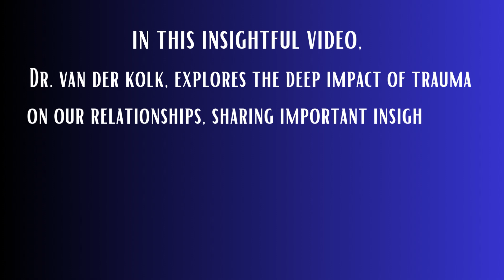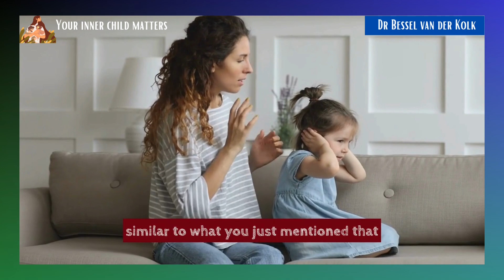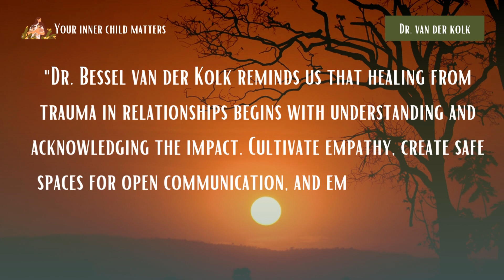Healing Love: Dr Bessel van der Kolk Unravels Trauma in Relationships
Explore the complex world of personal relationships with renowned psychiatrist and trauma specialist, Dr. Bessel van der Kolk, in this eye-opening video. Discover the underlying dynamics that may be impacting your relationships as you gain profound insights about the influence of trauma on our relationships with others.

Key Takeaways Learned:

🌟 Recognizing how trauma presents itself in intimate interactions.
💔  Recognizing the symptoms of relationship trauma and its consequences
 💑 Strategies for healing and fostering positive relationships
🧘‍♂️ Ways to promoting emotional well-being in your relationships.

Dr. Bessel van der Kolk will share his wealth of knowledge, research, and practical recommendations to help you in navigating the complexities of trauma within intimate relationships and moving toward a path of healing and connection.
Very Special Thanks to Dr. Bessel Van Der Kolk and Dr Rangan Chatterjee for sharing their profound insights.

Please support and Connect with Dr van der Kolk:
Facebook  ￼ / thebodykeepsthescore
Instagram  ￼ / thebodykeepsthescore

Facebook:  ￼ / drchatterjee
Twitter:  ￼ / drchatterjeeuk
Instagram:  ￼ / drchatterjee

Helpful Resources

Your voice matters, and your story may inspire someone else on their healing journey. 💬✨

📚 Recommended Resources:
📚 The Body Keeps the Score: Brain, Mind, and Body in the Healing of Trauma
❤‍🩹Audible Gift Memberships

🙏 RECOMMENDED PRODUCTS/PARTNERS
(I accept referral commissions and only recommend services I know and trust.)

Your Inner Child Matters is a participant in the Amazon Services LLC Associates network, an affiliate advertising network that allows sites to make advertising fees by advertising on and referring to Amazon.com. This means that if you click on product links and then buy something from Amazon, we may gain a small commission at no extra cost to you. We only recommend things that we firmly believe in and believe you will find valuable.